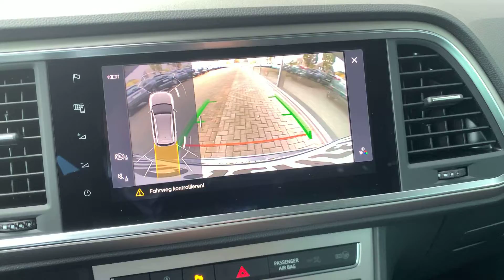Seat Ateca Graphite Grau Metallic | Autohaus Sand Jensen Flensburg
Der Seat Ateca in Graphite Grau Metallic bei Autohaus Sand Jensen in Flensburg. Es erwarten dich stets rund 200 topaktuelle Fahrzeuge vieler Marken zu traumhaft guten Preisen. Überzeuge dich selbst!

Kostenlos:
- Live-Video-Besichtigung & Beratung

D-24941 Flensburg

Datenschutzbeauftragte ist
Celina Richert